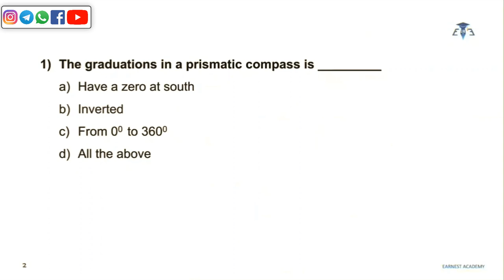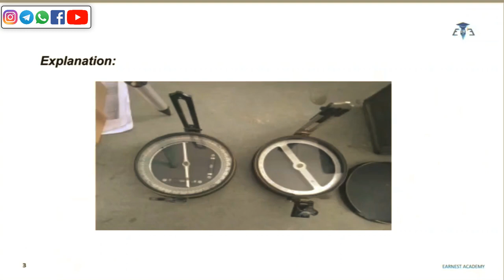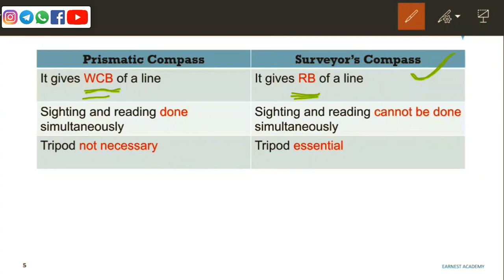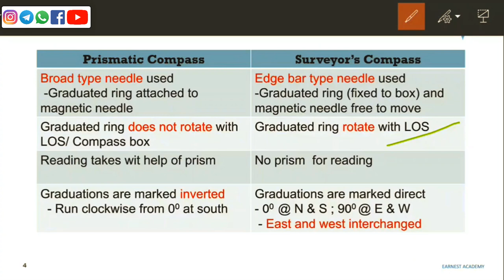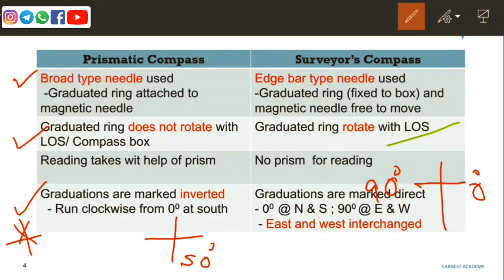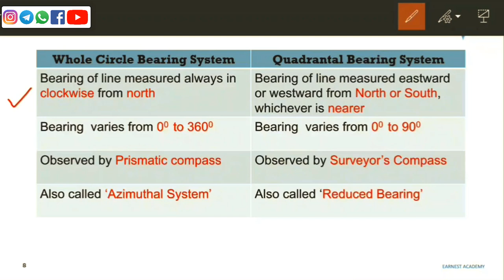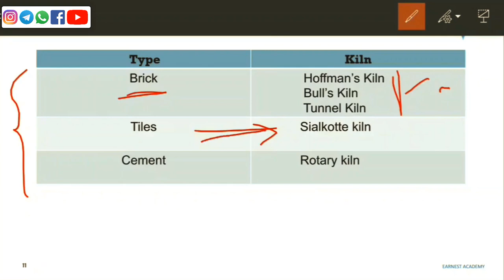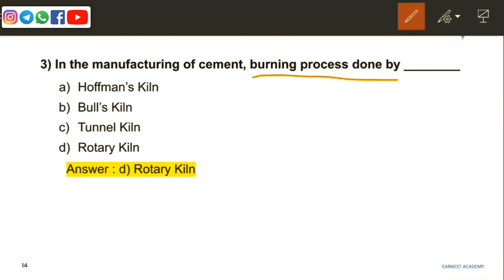DailyQuiz 4 Civil Overseer/Draughtsman - Previous Year Questions - Explanation